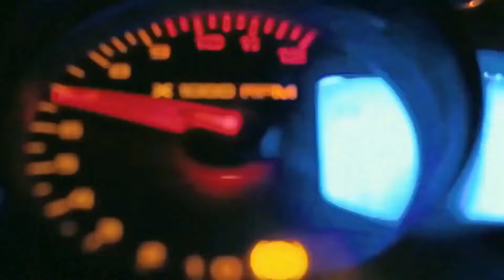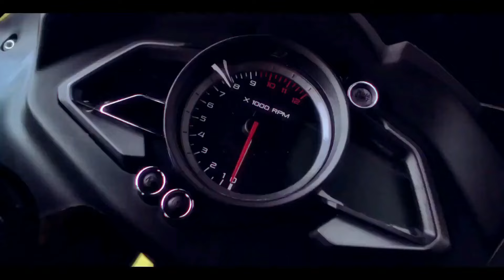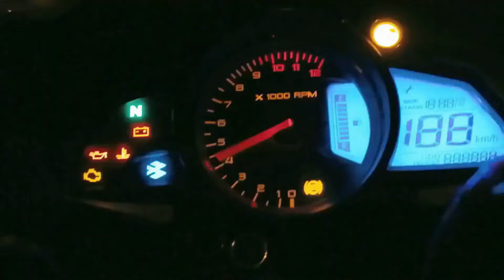Finally 2024 Bajaj Pulsar RS200 New LED Headlight Digital Meter Launched🔥RS200 Launch Date & Price?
Chin mount
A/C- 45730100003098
IFSC- BARB0MOWAXX